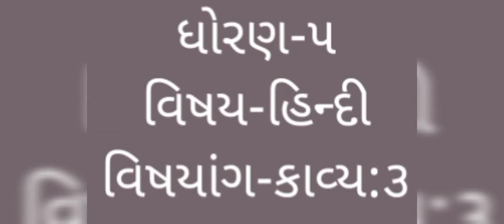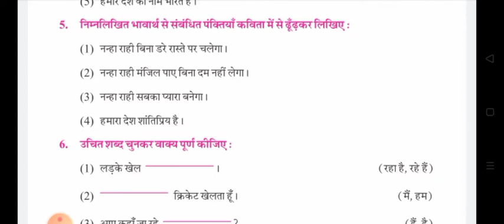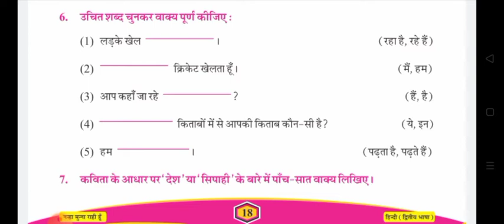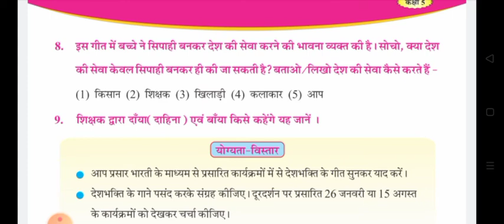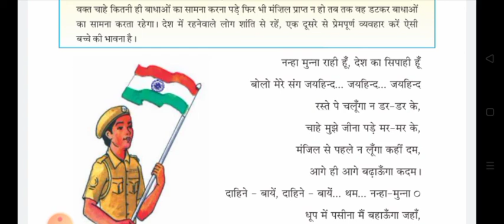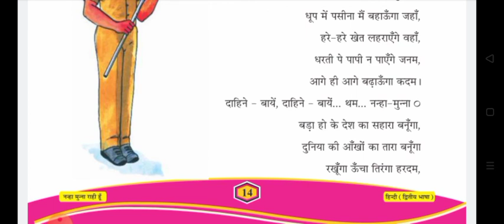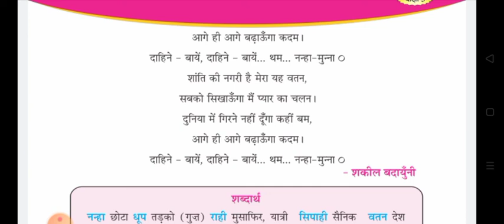gyanpathschool ધોરણ-૫ હિન્દી કાવ્ય-૩